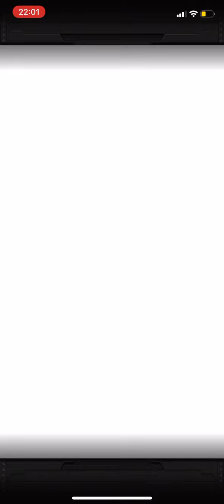christmas eve sadness